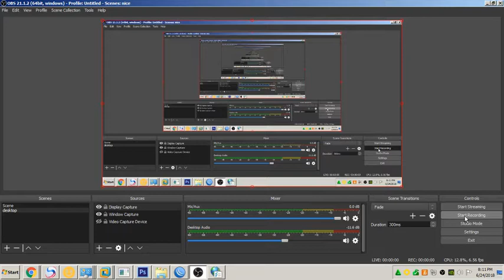pampabilis ng youtube proxy server singapore